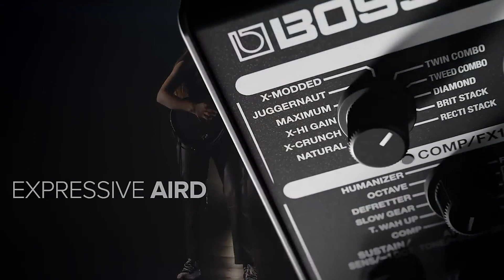Boss remplace la ME-80 par la ME-90.